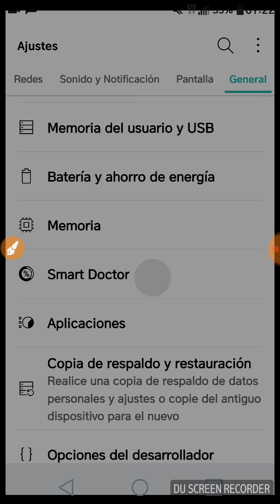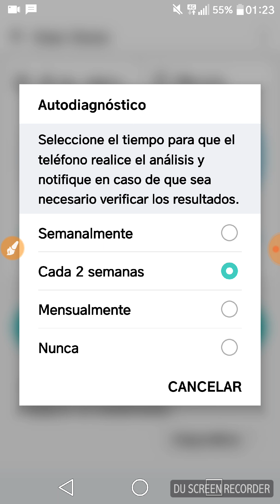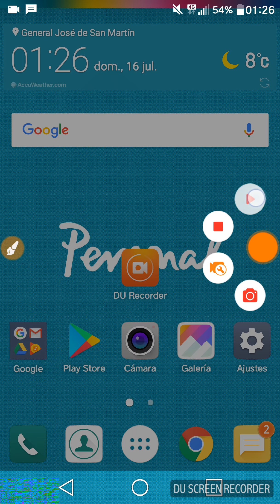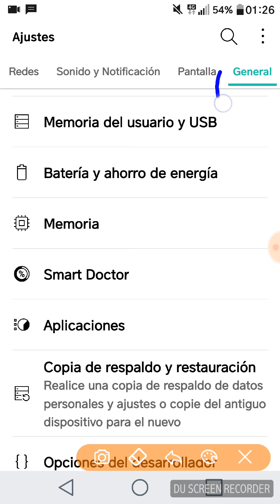Smart Doctor, Optimizar el Rendimiento de Teléfonos LG con Android 6 Marshmallow.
Limpiar memoria cache y cerrar aplicaciones que no se usan en segundo plano son algunas de estas herramientas  para optimizar el funcionamiento del equipo LG con sistema operativo Android,